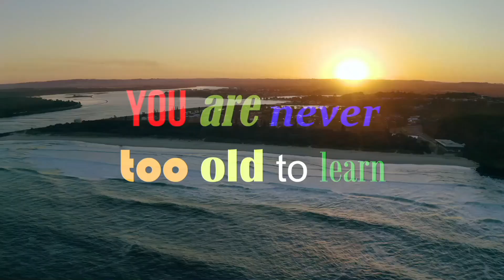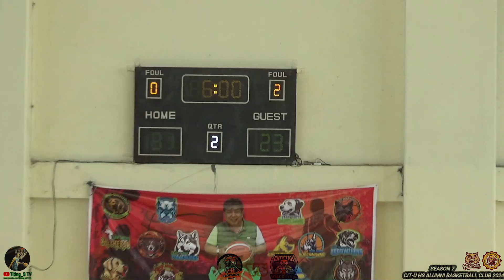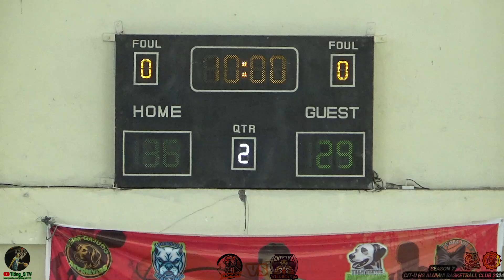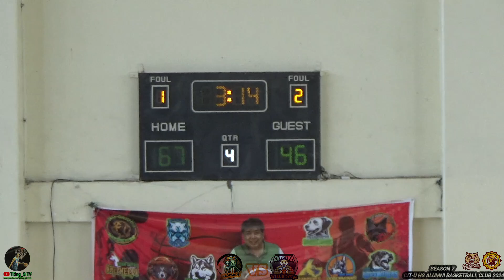BATCH 97 VS BATCH 92 CIT U ALUMNI SEASON 7 AUGUST 04, 2024